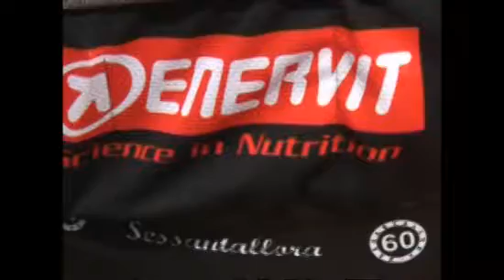Sportur bicycle show: Bike Show Expò 2013 (ipad version)